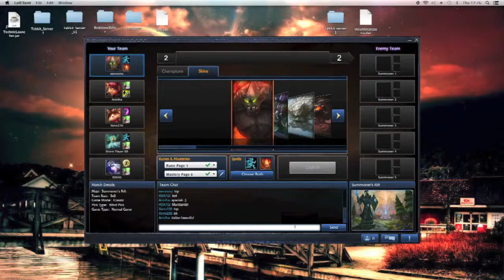[LoL] Malphite gameplay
Malphite gameplay from the game league of legends i will be making many of these comment for which character you want me to play next.
sorry there is no sound.
next video will have sound.